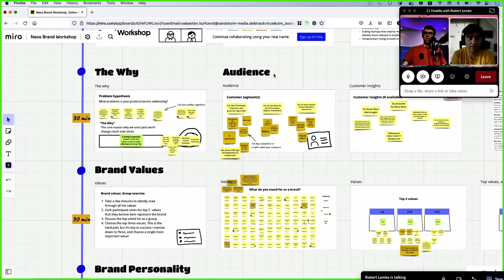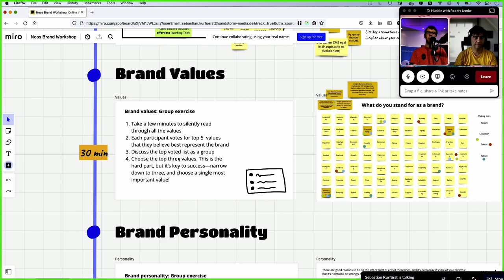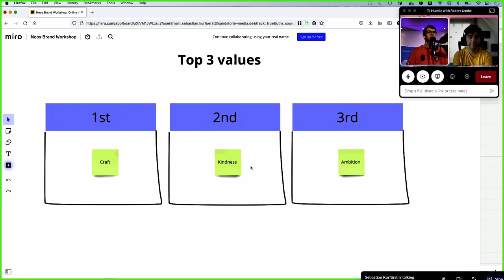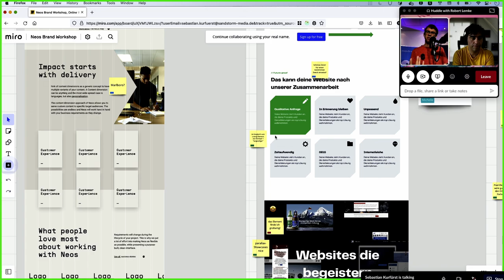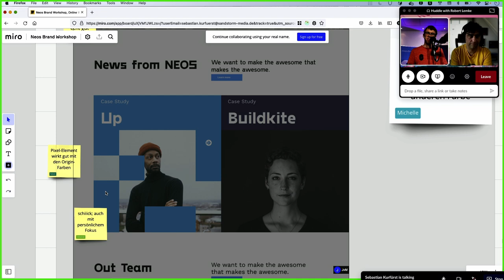Neos Re-Branding - Status Update Sep 2023 | Join the Sprint!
Join us for the Re-Branding implementation sprint in Zurich, Nov 20-22 ➡️

The iconic "N" logo shape and the "Neos Blue" are well known by everyone working with or on Neos. The history of the Neos brand goes all the way back to the time when Neos became independent from the TYPO3 project, where we developed – after a transition phase – the brand and its implementation and finally launched it in 2016. A lot has happened since then, the software and the community evolved and our identity matured. Time for an update through Neos Team members Fabian Tschök and Maya Bornschein and started a process to advance the Neos Brand, with the great support of Jung von Matt Tech in Zürich, Switzerland.

We recorded a short video, giving some insights into the process and giving you a sneak peek at the drafts of how Neos may look in the future.